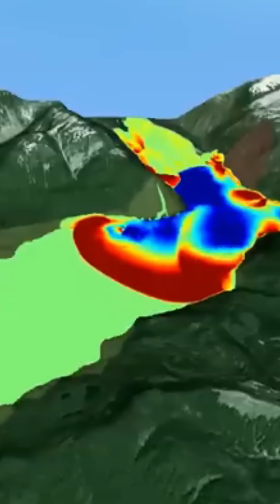The 1958 Lituya Bay Alaska Earthquake & Megatsunami: 1,719 Feet Tall?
In 1958 at Lituya Bay in southern Alaska, a 7.8 magnitude Earthquake struck the area of Lituya Bay and triggered a sudden collapse of a mountain comprising of at least 30 Million Cubic meters of material that plunged into the bay. The resulting wave forced and splashed its way 1,719 feet up a near mountain peak directly across from the site of collapse. The wave then bounced around through the bay destroying forests up to 700 feet in elevation from the shore.
This event is considered the largest tsunami on record, though is often reported as having a wave height of 1,719 feet, when in actuality, this was only the water runup from the energy of the wave. The actual wave, also corroborated by an eye witness was likely closer to 100 feet in height, but could have ranged from anywhere from dozens of feet to several hundred feet. Based on limited evidence and few surviving eyewitnesses, the precise height is difficult to determine. Despite the scale of the event, the gargantuan tsunami only took the lives of five people.